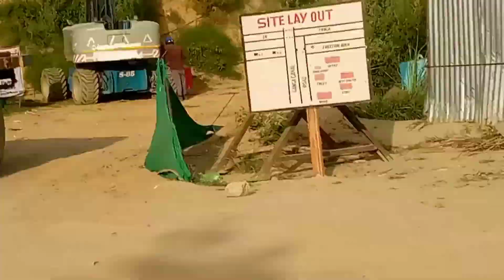SAVE TREE AND AAJ AAPKO DIKHATE HAIN KHATAULI PARK 🏞️